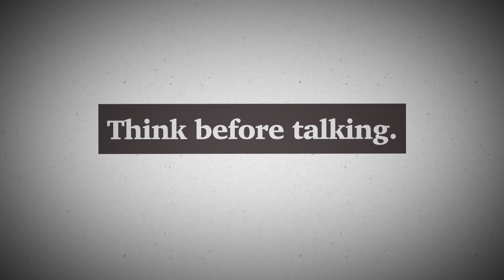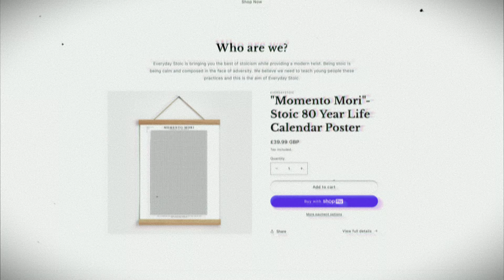SHAOLIN MASTER | Shi Heng Yi - What is he really like?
For more from Shi Heng Yi and his online training please check his

Produced and Filmed by MulliganBrothers